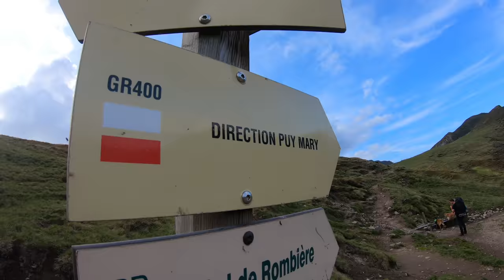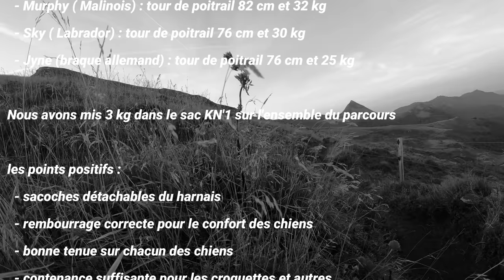Bivouac avec 4 chiens, du Col de Cabre au Puy Mary avec le sac de bat KN'1 de Polytrans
Découverte du Cantal, une région magnifique !
Plus spécifiquement  dans les monts du Cantal.

Au programme :
Départ de Masseboeuf et un bivouac au Col de Cabre pour ensuite aller au Puy Mary. Bien évidement accompagnés de nos chiens 4 chiens  équipés avec 1 seul sac bat KN'1 offert par Polytrans  pour réaliser la vidéo.
Nous avons pu le tester sur les 4 gabarits de chiens, avec un charge maximum de 3 kilos, ils étaient tous à l'aise,  le sac ne ballottait pas.

Le Cantal est une région où il y a peu de panneaux d'interdiction aux chiens, il faut cependant faire attention en traversant certaines zones d'estives, les vaches peu habituées aux chiens peuvent être agressives ( surtout quand se trouvent de jeunes veaux ), mais sur sur le GR400 les vaches sont habituées aux chiens.

On vous laisse avec les magnifiques images tournées pendant le trek.

Vidéo tournée avec : GoPro7 GoPro9 drone Anafi
Logiciel de montage : Filmora X